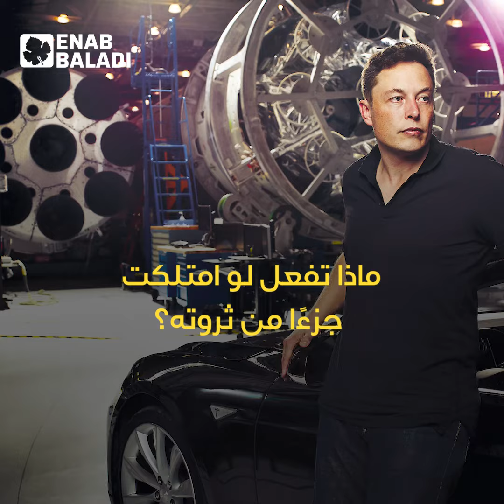ثروة إيلون ماسك تصل إلى رقم تاريخي